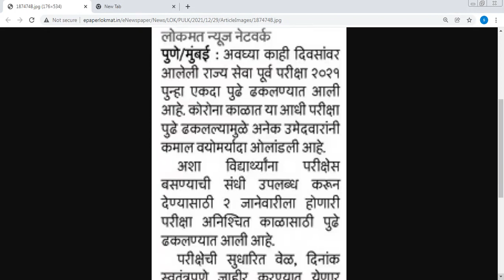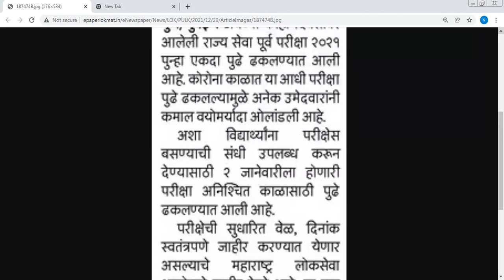MPSC EXAM NEWS 29TH DECEMBER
MPSC EXAM NEWS
SPECIAL MATHS